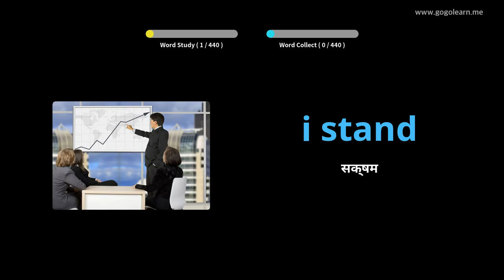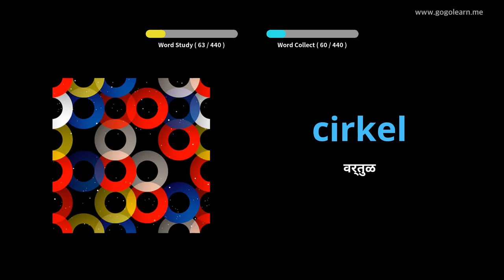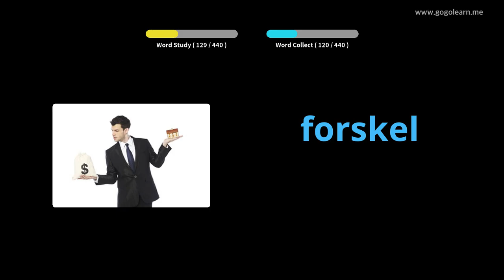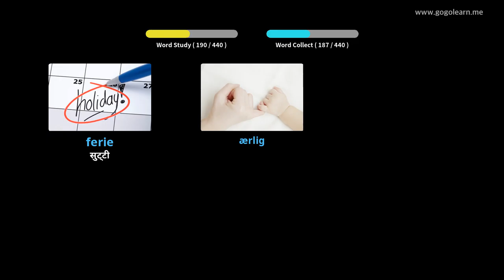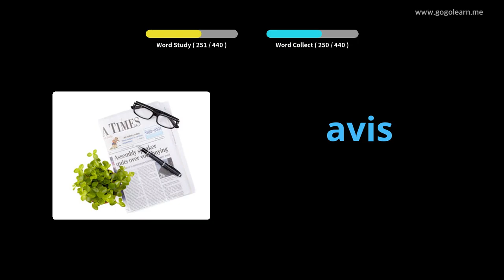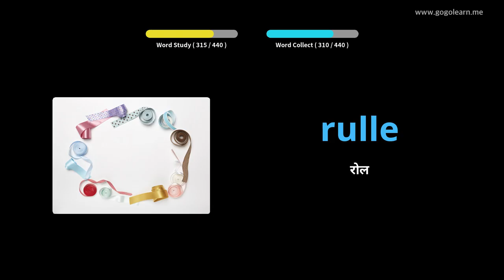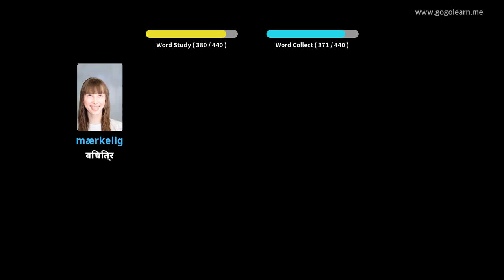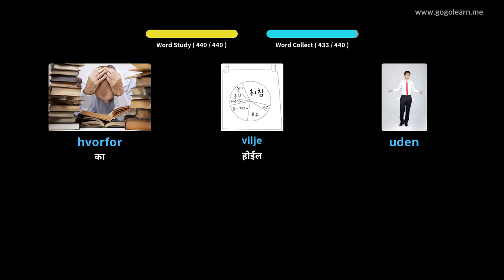डॅनिश शब्दसंग्रह प्राथमिक शाळा |Golearn